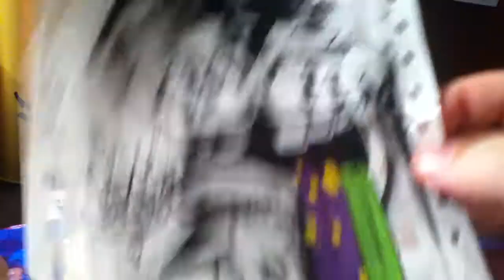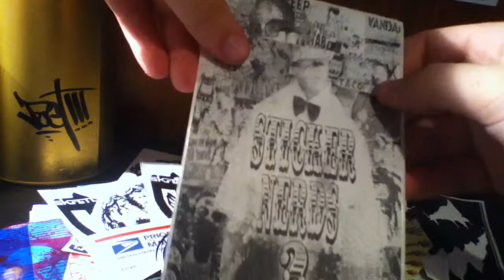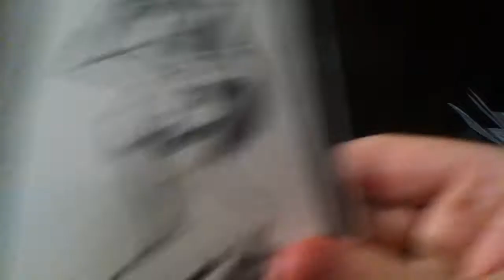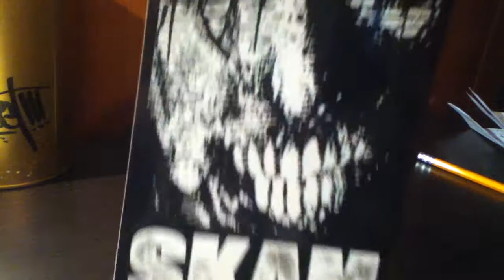Sticker Pack From Skam!